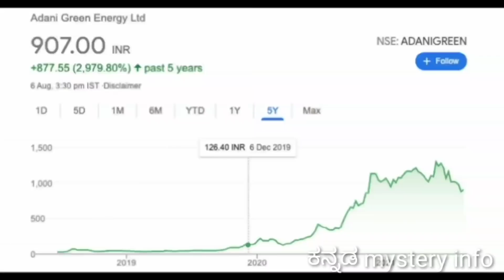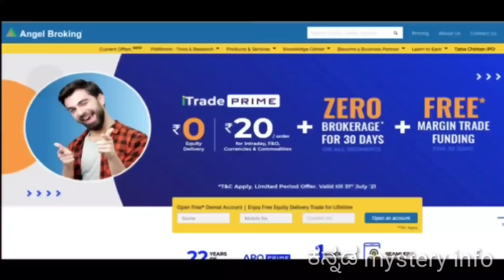Scary story in kannada ಭಯ ಹುಟ್ಟಿಸೊ ದೆವ್ವದ ನೈಜ ಕಥೆ | True horror story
Scary horror story explanation in Kannada
Must watch Kannada horror story
ನನ್ನ ತಂದೆಯ life ಅಲ್ಲಿ ನಡೆದ ನೈಜ ಘಟನೆ

 Promotion Partner - Spiddo Media Pvt. Ltd.